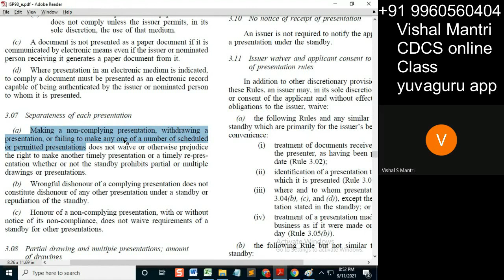CDCS class isp 10092021 watermark#shorts169